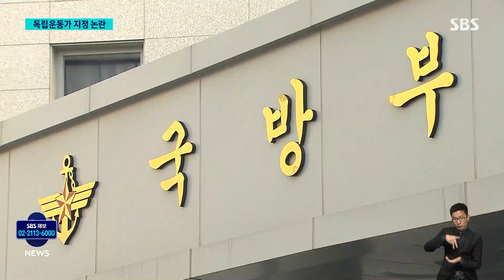이달의 독립운동가 이승만…만시지탄이냐 역사쿠데타냐 / SBS 8뉴스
〈앵커〉

이승만 전 대통령이 이달의 독립운동가에 32년 만에 처음으로 선정된 뒤 논쟁이 이어지고 있습니다. 이 전 대통령이 오랜 기간 독재를 한 것을 두고, 독립운동은 따로 인정해야 한다는 입장과 선정을 철회해야 한다는 의견이 맞서고 있는 것입니다.

〈기자〉

이승만 전 대통령이 내년 1월, 이달의 독립운동가로 선정된 뒤 논란이 일자, 국가보훈부는 만시지탄, 오히려 늦었다고 밝혔습니다.

[박민식/전 보훈부 장관 : (이승만 전 대통령은) 탁월함을 보여준 분이라서 이번에 뒤늦게나마 이달의 독립운동가로 선정된 것. 저는 매우 다행으로 생각을 합니다.]

이달의 독립운동가 명단에 32년 만에 이름을 올린 것은 그만큼 평가가 엇갈렸기 때문입니다.

이승만 전 대통령이 1941년에 쓴 '일본 내막기'라는 영문 책입니다.

이 전 대통령은 이런 저술 활동과 강연 등을 통해서 외교 중심의 독립운동을 펼쳤고, 임시정부 초대 대통령을 역임했습니다.

대한민국 초대 대통령으로도 민주주의 토대와 경제 번영의 기틀을 마련했다는 평가도 받습니다.

반면에 3선 제한을 철폐하는 사사오입 개헌, 그리고 3·15 부정 선거로 이어진 장기 독재는 4·19 혁명의 도화선이 돼서 결국 미국 망명의 길로 이어졌습니다.

공산당 척결을 내세우면서 제주 4·3 학살 등의 비극이 일어난 것은 비판 대상입니다.

이번 선정은 이 전 대통령의 독립운동 기여가 친일, 독재로 제대로 평가받지 못했다는 현 정부 인식이 반영된 것인데, 역사 정상화다, 선정을 철회해야 한다며 정치권의 반응은 극명히 갈렸습니다.

[이만희/국민의힘 사무총장 : 역사 정상화의 의미 있는 진전이라고 생각합니다. 편향된 시선, 비뚤어진 역사관을 걷어내고. ]

[강선우/민주당 대변인 : 국민에게 쫓겨난 독재자 이승만 전 대통령을 선정하며 논란을 키우고 있습니다.]

국방부가 새로운 군인 정신교육 교재를 내면서 이 전 대통령의 독재 부분을 삭제한 것을 놓고도 논란이 일고 있습니다.

(영상편집 : 위원양, CG : 김한길)